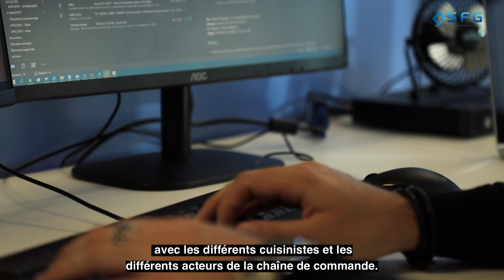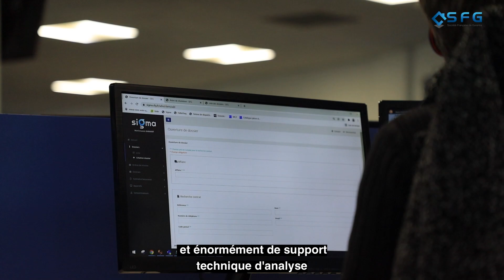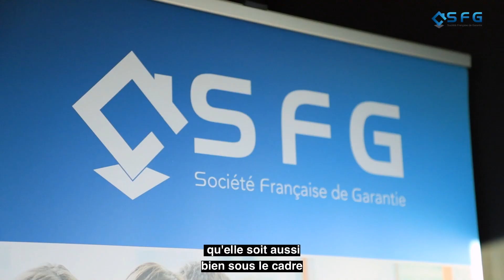Interview de Fabio Meacci